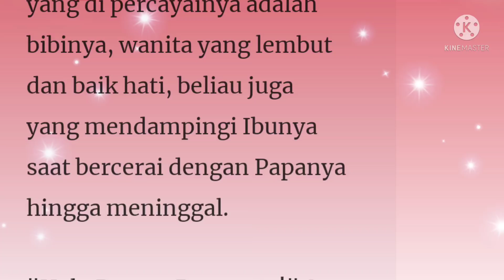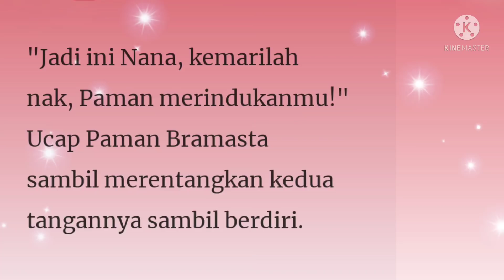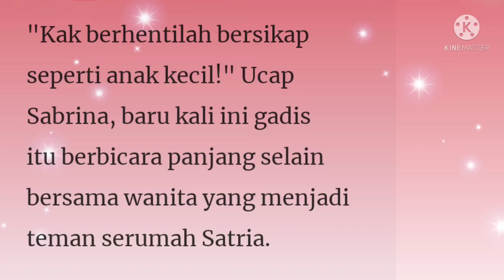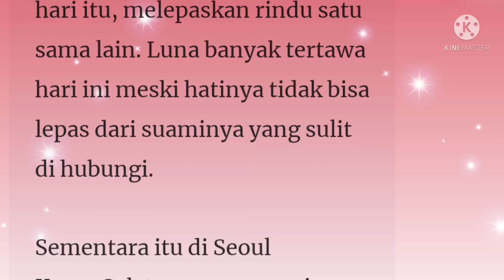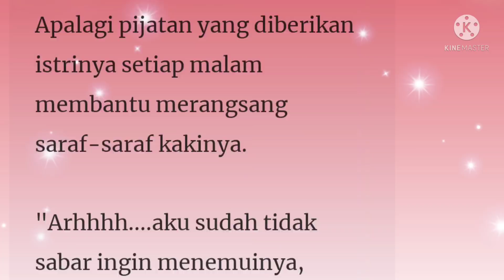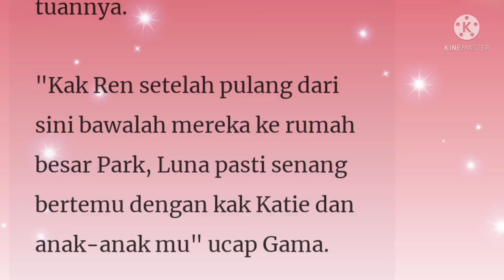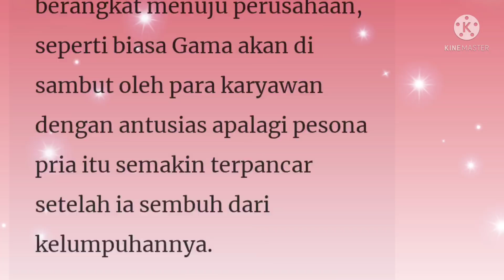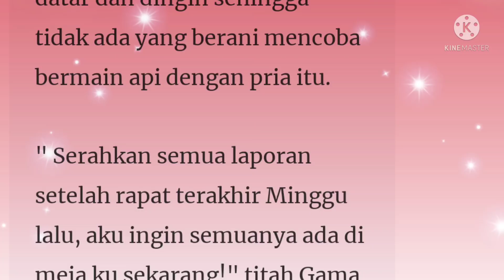Suamiku CEO Lumpuh Episode 89